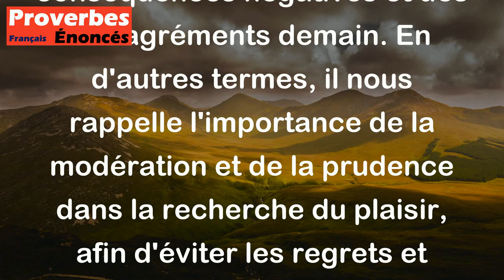Proverbe Français - Jeune homme fuit le trop de plaisirs, car trop de plaisirs demain en fait du dép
Ce proverbe français met en garde les jeunes hommes contre l'excès de plaisir. Il souligne que le fait de chercher trop de plaisir aujourd'hui peut entraîner des conséquences négatives et des désagréments demain. En d'autres termes, il nous rappelle l'importance de la modération et de la prudence dans la recherche du plaisir, afin d'éviter les regrets et les problèmes à l'avenir.